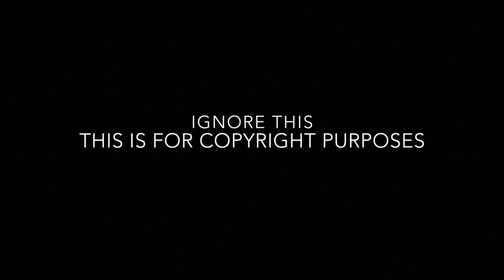MAX & Alyson Stoner Sweater Weather Cover Reaction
***SPECIAL REACTION***

I react to MAX & Alyson Stoner Sweater Weather (Cover). New Videos Weekly.

Check my channel for more Reviews, Reactions, Storytimes & Vlogs